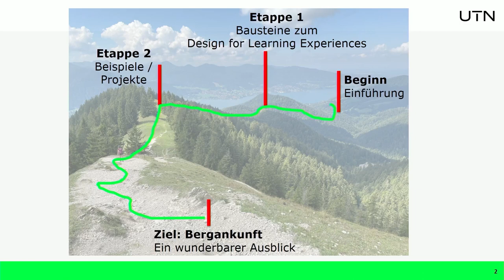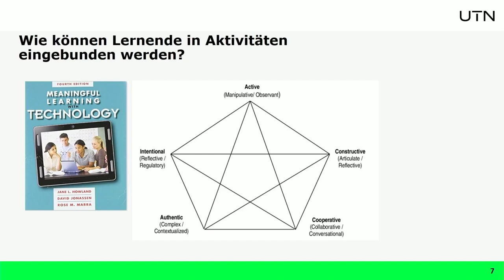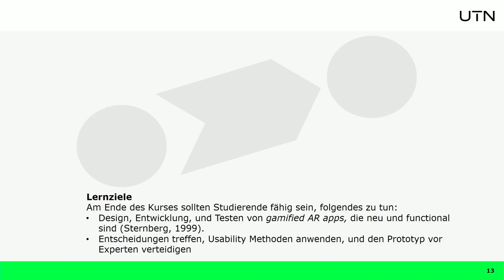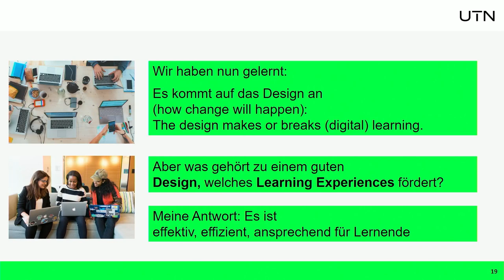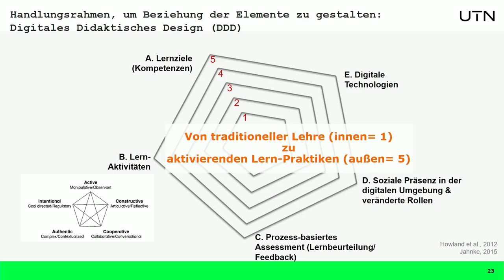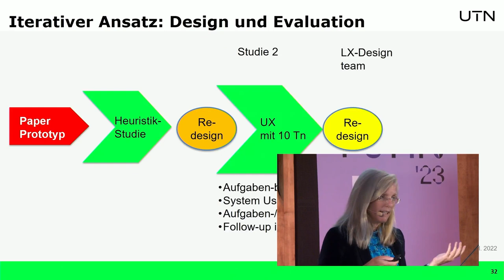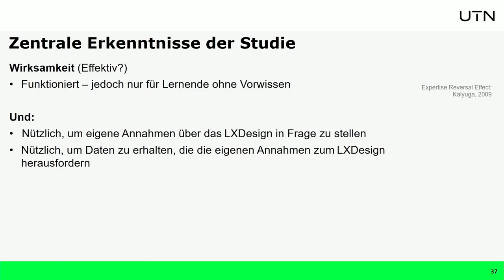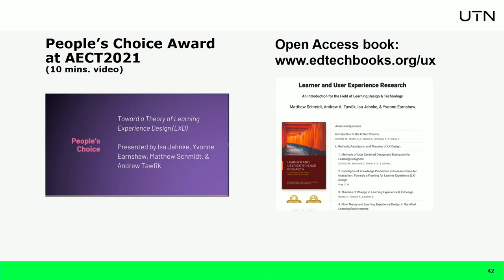TURN23 - Keynote von Prof. Dr. Isa Jahnke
Aufzeichnung der Keynote „Umgang mit antizipierter Zukunft – Digital Learning Experience Design“ von Prof. Dr. Isa Jahnke (Technische Universität Nürnberg) auf der TURN Conference 2023